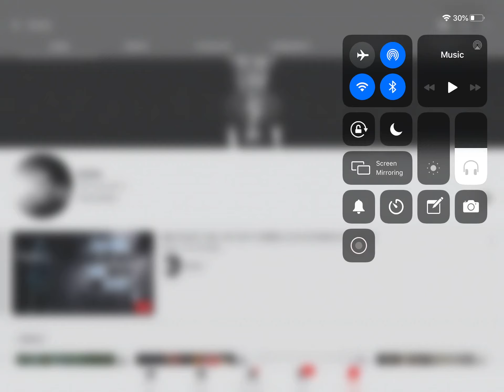Congrats To Kristx For Hitting 40K subscribers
Congrats to kristx